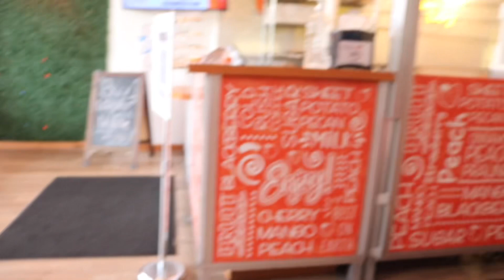week in my life: getting out of a funk | taking clients, nail appt + locs over locs ✨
lash tech: lushaesthicsllc
nail tech: hustlaa.handz
brow tint + wax: glowgetterjax

if the video has muted portions ya girl got copyrighted :)

xoxo, Nyah ♛

“The best revenge is massive success...”

🤔😚 ♡FAQ:

-Age? 20
- Hair Page: nyahsluxediary

✨ ♡ STALK ME ♡ 👱🏾‍♀️🤘🏾

;) TOODLES!